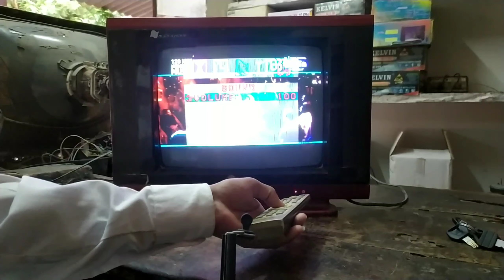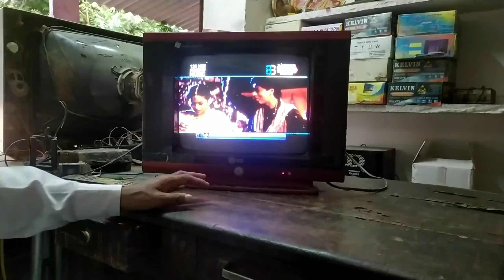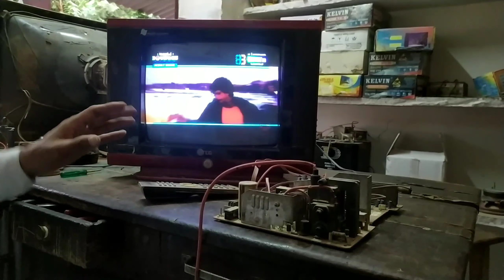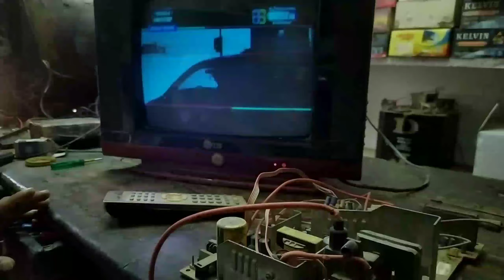All voltage ok but standby problem in china kit// No display problem in china tv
Friends aaj ke is video me china tv me all voltage ok but no eht no display problem and tv standby problem ka solution bataya gaya hai.